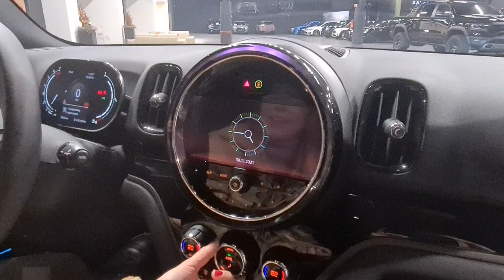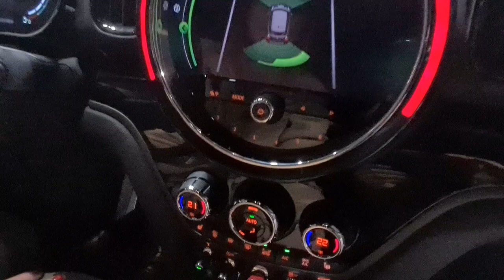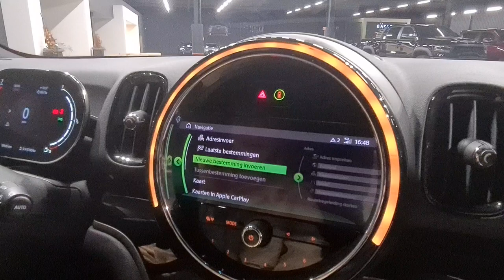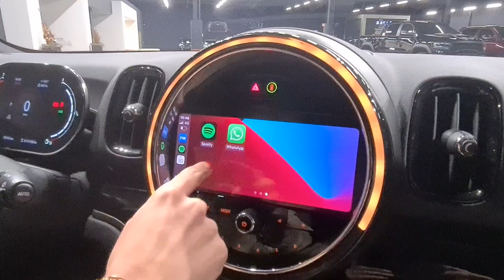Verkocht - MINI Cooper S Countryman - 2021 - 10.700km - 178pk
MINI Cooper S Countryman - 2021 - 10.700km - 178pk
€45.600,-  of €556,- PM.

*Financier voor 8 jaar zonder aanbetaling/slotsom. Tussentijds aflossen is mogelijk.
​Andere looptijd etc is mogelijk. Stuur een bericht voor meer info.

Deze MINI Countryman komt uit 2021.

Plus- en minpunten - volgens MINI specialisten
+   De ruimste MINI die er is! Vergelijkbaar met Volkswagen T-Roc en BMW X2
+   20 cm langer dan zijn voorganger
+   Ideale gezinsauto, die ook nog trendy is
+   Van 2021 en lage km stand
+   Unieke sage green kleur
+   Facelift met nieuwe boordcomputer en navigatiescherm
+   Zwarte afwerking ringen om lampen, velgen, dak, dakrails, deurgrepen, countryman letters, striping.
+   Parkeerassistent, automatisch inparkeren - voor- én achterparkeersensoren
+   Union Jack lampen
+   Het winterpakket, stoelverwarming én voorruitverwarming

-   Geen panoramadak
-    Hogere prijsklasse

2021

9.600 km
Automaat
Benzine
178pk
Sage green

ABS
Airbags
Armsteun voor
Automatische airco
AUX-aansluiting
Bandenspanningscontrolesysteem
Bekerhouder
Bluetooth
Boordcomputer
Botsing waarschuwing systeem
Connected XL
Cruise control
Driving modus (sport & green stand)
Elektronische handrem
Automatische achterklep
Buitentemperatuurmeter
Dakrails
DAB tuner
Elektronische handrem
Geblindeerde ramen
Grotere brandstoftank
MINI Yours stuur
Sportautomaat
Dakrails
Flexibal carsharing preperation
Black pin spoke
18' inch velgen
Geblindeerde ramen
Isofix
Keyless entry
LED-ring
Lederen stuurwiel
Leren bekleding
Lichtpakket
Limiet knop
Multifunctioneel stuur
MINI excitement pakket
Navigatie
Parkeersensoren voor
Parkeersensoren achter
Park distance control
Parkeerassistent (automatisch inparkeren)
Regensensor
Real time traffic information
SOS-toets
Sportstuur
Spraakbediening
Start-stop systeem
Startblokkering
Stoelen in delen neerklapbaar
Stoelen in hoogte verstelbaar
Stoffen bekleding
USB-aansluiting
Verwarmde buitenspiegels
Verwarmde voorruit
Wireless charging
Vlakke laadvloer

Vragen? WhatsApp ons!

Kies je afleverpakket:

Brons - €495,-
6 maanden garantie of tot 10.000 km
Afleverbeurt
Poetsbeurt
Nieuwe APK

Zilver - €995,-
12 maanden garantie of tot 20.000 km
Afleverbeurt
Poetsbeurt inclusief polijsten
Nieuwe APK
DAVERO GIN

Goud - €1.995,-
Levenslange garantie of tot 160.000 km
Afleverbeurt
Poetsbeurt inclusief polijsten
Nieuwe APK
Gratis eerste onderhoudsbeurt
Volle brandstoftank
DAVERO Giftbox

De optielijst is met grote zorg samengesteld. Het kan voorkomen dat een aanwezige optie niet beschreven is of er een optie is beschreven die niet aanwezig is. Aanbevolen is opties die uw beslissing bij aankoop kunnen beïnvloeden alvorens uw aankoop te controleren. Aan de optielijst kunnen geen rechten worden ontleend.